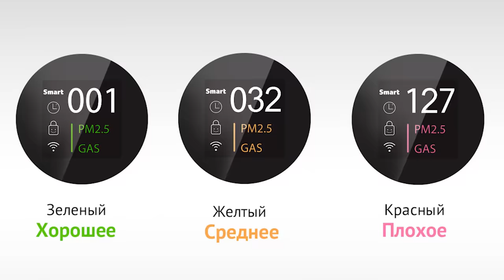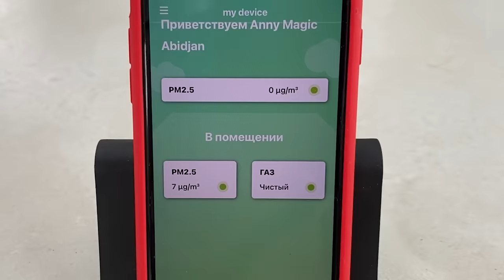КАК МЫ ПРОВОДИМ ЛЕТО: летучая мышь, собака поет, кошка охотится, укус пчелы, нашли гнездо